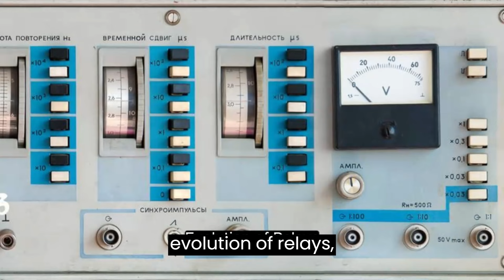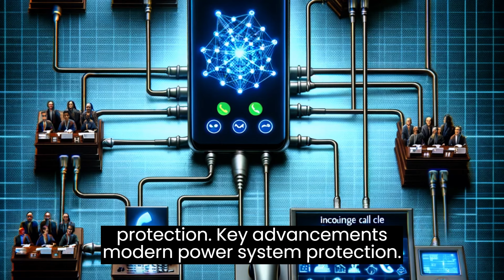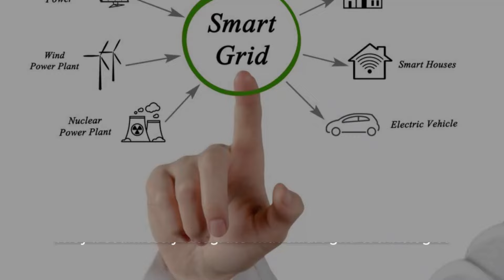Unlocking the Future of Electrical Grids: The Evolutionary Leap of Relay Technology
Dive into the electrifying world of relay technology with our latest video, where innovation meets utility in the quest for unparalleled power system protection. From the mechanical marvels of the past to today's digital dynamos, discover how relays have transformed into the intelligent custodians of our electrical grids. Experience the revolution with insights into digital signal processing (DSP), IEC 61850 communication protocols, and cutting-edge cybersecurity measures that define modern relays. As we navigate towards a sustainable future powered by smart grid technologies and renewable energies, understanding the role of advanced relays becomes crucial. This video not only explores the historical milestones but also spotlights the future of grid management, promising enhanced fault detection, grid resilience, and sustainability. RelayTechnology PowerSystemProtection SmartGrids ElectricalEngineering InnovationInElectricity"